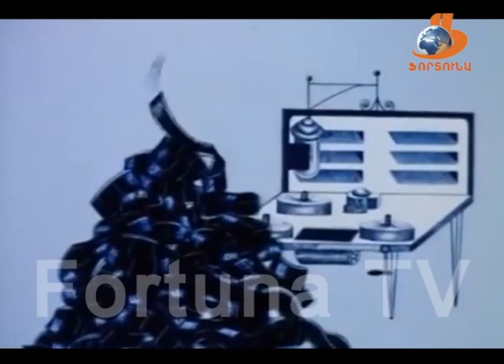ProKino - 09 09 15